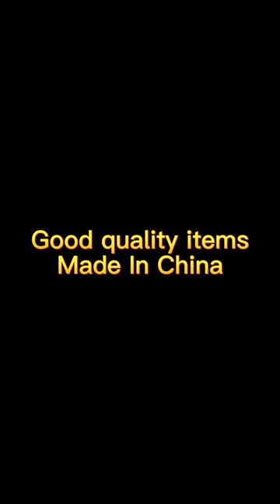Waterproof Premium splash-proof film +Smart display: full color LED Display Bag